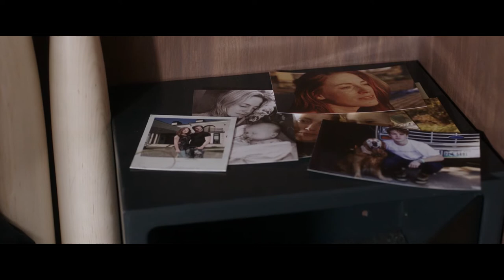A Score to Settle - Trailer Deutsch HD - Nicolas Cage - Ab 25.10.19 im Handel!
Ab 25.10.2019 im Handel erhältlich!

20 Jahre seines Lebens hat Frank (Nicolas Cage) hinter Gittern verbracht. Verurteilt für einen Mord, den er nicht begangen hat. Nachdem man eine unheilbare Krankheit bei ihm feststellt, wird Frank vorzeitig aus dem Gefängnis entlassen. Wieder in Freiheit ist ihm zunächst nichts wichtiger, als endlich eine echte Beziehung zu seinem Sohn Joey (Noah Le Gros) und der neuen Freundin Simone (Karolina Wydra) aufzubauen, die ihm verbleibende Zeit gemeinsam mit beiden zu verbringen. Doch die quälenden Gedanken, endlich Rache an seinen Feinden nehmen zu  können, lassen ihn nicht zur Ruhe kommen. – Ihr Leben für seine Zeit, die er im Gefängnis absitzen musste! Aufspüren will Frank die Gangster, die ihn ins Gefängnis gebracht haben, mit Hilfe seines alten Freundes Q (Benjamin Bratt), der ihm jedoch nur widerwillig zur Seite steht. Dennoch setzt Frank alles daran, die Lügen der Vergangenheit aufzudecken, seine Unschuld zu beweisen und Rache zu nehmen … bis er mit Wahrheiten konfrontiert wird, die er lange verdrängt hat. Frank muss sich erneut seiner Vergangenheit stellen. Und seine Uhr tickt ...!